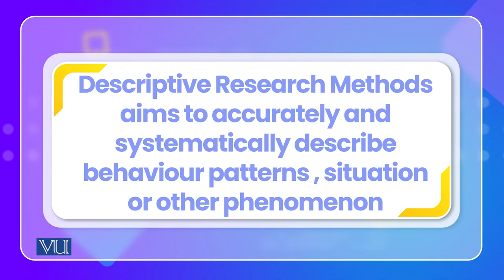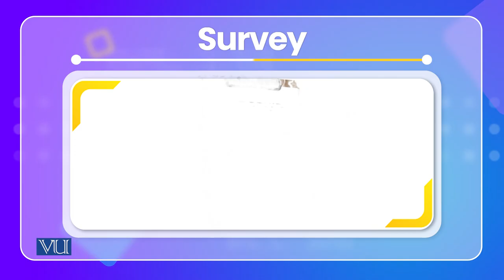Descriptive Research Methods | Cross Cultural Psychology | PSY515_Topic042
Topic042: Descriptive Research Methods,
By Dr. Naumana Amjad